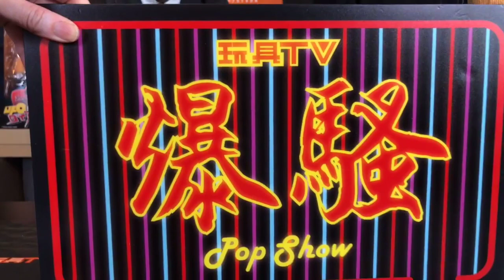TOYSTV S8 E7 P5「爆玩具」Pansing Hachette Co Japan Air Fighters: Atla X-2 & F-4EJ Black Special 1/100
Program host: DMS, Bryan Lo